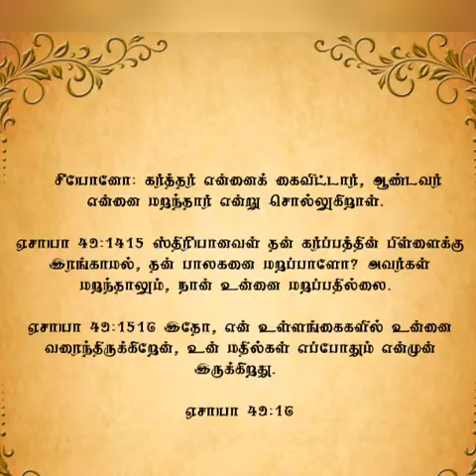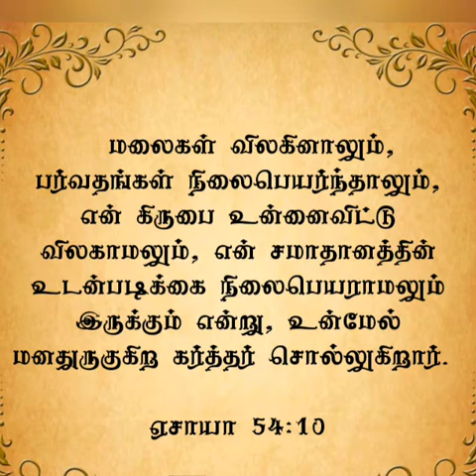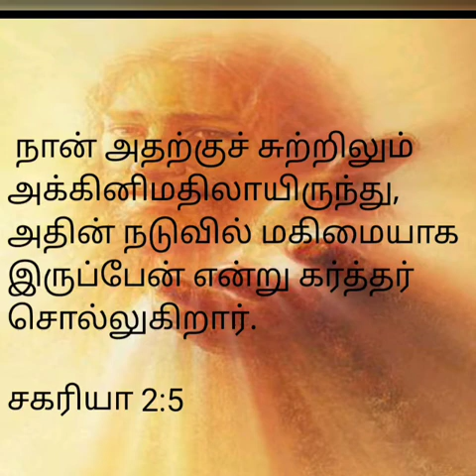விசாரிக்கும் ஆண்டவர் | INTERROGATIVE LORD | Pastor.Harrington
SPIRITUAL GROWTH TOOL